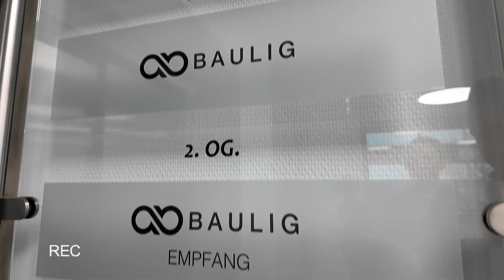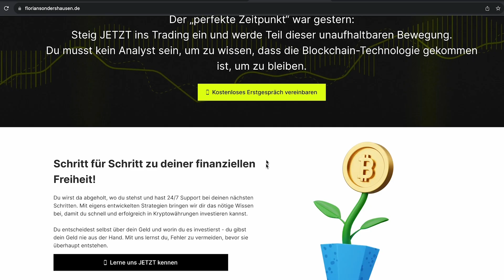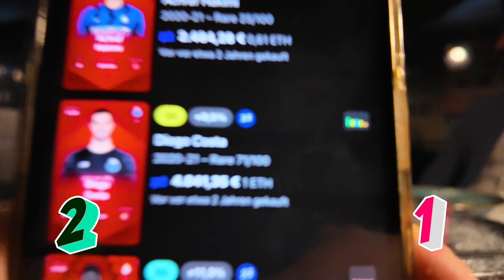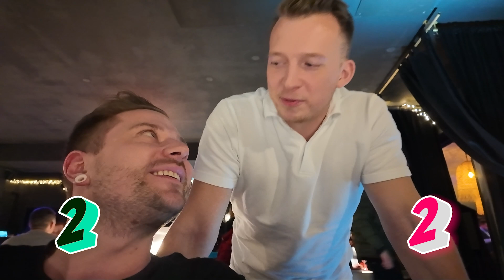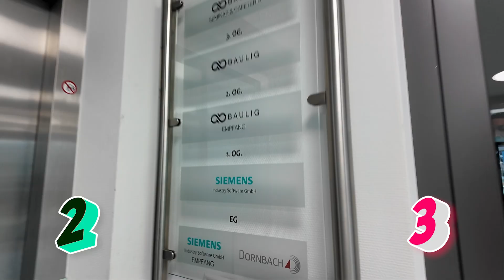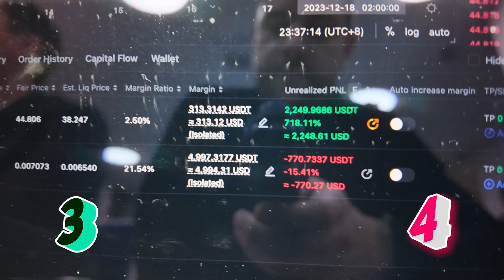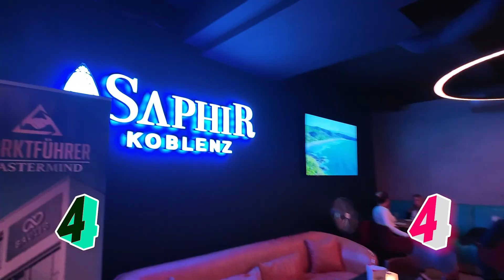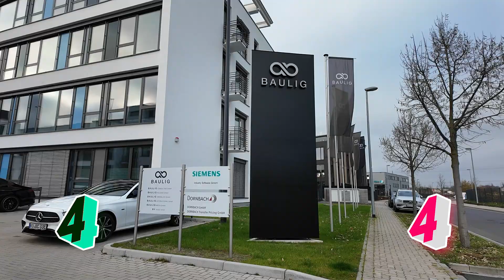So viel haben Deutschlands Millionäre in Krypto investiert! | Baulig Edition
👉  Christian Haag und ich waren zu Gast auf der Mastemind von Markus und Andreas Baulig und haben die Top 1% der Unternehmer befragt, ob diese schon in Krypto investiert sind!

Kapitel
0:00 Intro
0:40 Umfrage!
15:30 Outro